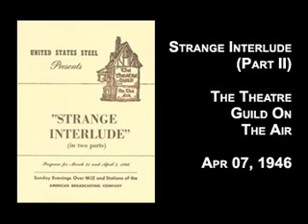Strange Interlude (Part II)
The Theatre Guild On The Air
April 07, 1946